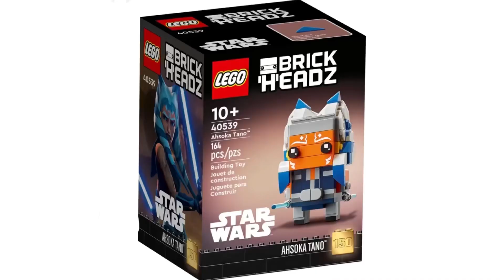Lego Morning Talk with JacksLegos | Star Wars Mechs!!!!! Lego Is unpredictable……🧐🧐🤨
Personal Business: Whatnot Live Stream!!

New Sets: Star Wars mechs!!??

Investing Tips: Buy the sets NOW!! Don’t wait!!

Get $10 FREE when you sign up!